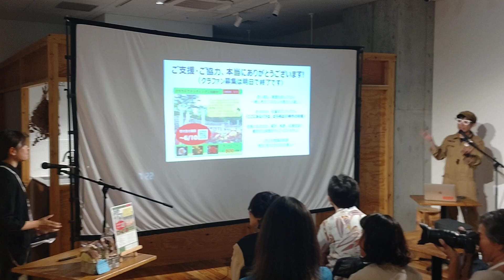川崎市多摩区100人カイギVol.12 小松愛編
川崎市多摩区100人カイギVol.12 小松愛さんのアフタートーク

クラウドファンディングの進捗状況

▼秘密の花園「生田緑地ばら苑」を今こそ楽しもう！